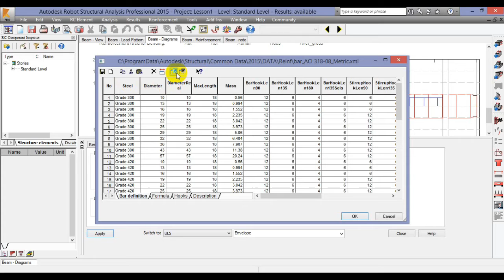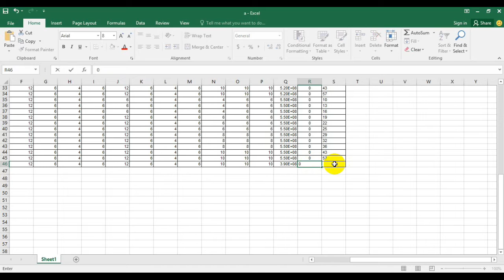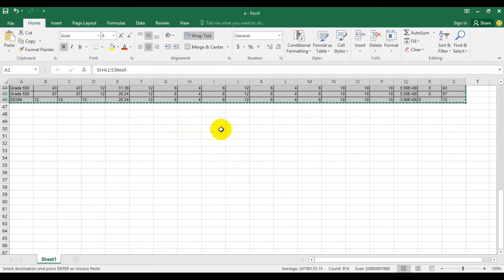HOW TO ADD THE SECTION OF THE BAR TO ROBOT STRUCTURAL ANALYSIS